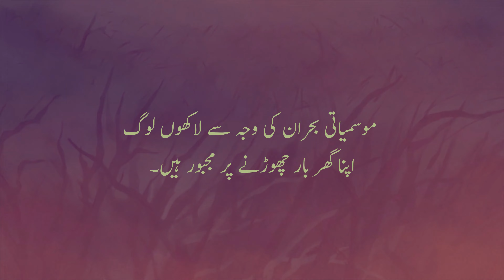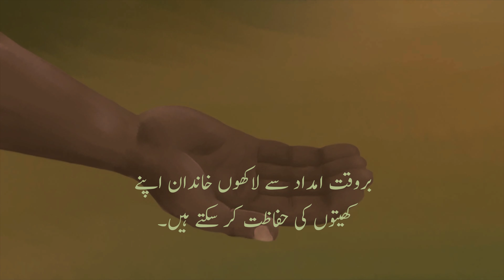Flight for life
Renowned Iranian animator Majid Adin in collaboration with UN Video, shows the difficulties of Yonas & his family seeing their crops wither, cattle die, and water sources dry up.

What will they do?

Flight for Life invites you to find solutions to the climate crisis.